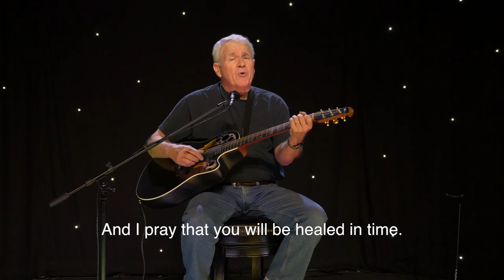Trying to LOVE a Porcupine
Bob McLeod Sermon Songs are recorded live at Dugger Mountain Music Hall 5 miles south of Piedmont Alabama.

Dugger Mountain Music Hall is the high profile of a low profile ministry called Our Father's Arms in Jacksonville Alabama.

Headquartered in NE Alabama USA, Our Father’s Arms provides homes of healing and opportunity for individuals and families in crisis.

Earthquakes, hurricanes, tornadoes are intensifying. These natural disasters are touching and effecting everyone on the planet. The heartbreak we feel and the tears we cry are for our neighbors and friends who are left in shambles, intense suffering, surrounded by death. But our tears are not only tears of compassion, they’re also tears of joy for we are seeing the Lord Jesus Christ, Who is Eternal Life, come alive in the Earth through His people like never before in our life time. Satan’s attack is indeed God’s opportunity!

Political systems may fail, but the love of Christ never fails! (1 Corinthians 13:8) We are seeing and experiencing religious barriers come down. We don’t have time for whose right and whose wrong. We don’t have time to boast in our budgets, buildings or big shots. We must lay aside all self interest and throw a life line and indeed it is happening!

It’s wonderful to see money, supplies and volunteers flow in to assist the victims of natural disasters, but it’s also important that we hear the wakeup call to look around and see that there’s another deadly hurricane. It’s been ripping through our neighborhoods for years and it’s intensifying! It leaves in its path dads and moms just as battered, children just as abused, homes just as shattered and loved ones just as dead! This hurricane is much more destructive however, because it doesn’t come then go. It stays. It’s the spiritual hurricane: death, caused by sin, caused by selfishness, caused by the lie of rejection.

Fanny Crosby, the dear blind sister who has helped millions to see, wrote these words in 1869:

“Rescue the perishing, care for the dying, snatch them in pity from sin and the grave, weep o’er the erring one, lift up the fallen, tell them of Jesus, the Mighty to save.”

Fanny Crosby’s words are the heartbeat of this ministry called, “Our Father’s Arms.” We began in 1996 in and old dilapidated, abandoned house, providing a place for prodigal sons to come home. We have since expanded and been allowed the privilege of offering hope and providing opportunities for women, children and families as well. We’re also involved in orphanages, prisons and impoverished neighborhoods in other parts of the world.

Freely receive, Freely give

Our financial policy has always been “freely receive, freely give.” Our support comes from God’s people who hear His voice and obey Him without coercion or manipulation. We’ve never solicited. Sometimes we run. Sometimes we crawl. Sometimes it seems that we are in suspended animation, depending on cash flow.

God is our source and we are ever mindful that it’s His battle and He’s already won it! We also believe in hard work and continue to develop businesses that bless our community and provide work opportunities for our residents.

There have been many times it appeared that He would close the doors but all we’ve done is grow, expand and “throw a life line to more and more hurting people.” We have a 8.3 acre farm with a spacious home for men, a separate home a few minutes away on 3 acres we call, “Eagle’s Nest” for women including mothers and their children.”

We also have a communications center which houses a state of the art recording studio, offices, apartment for hospitality, fellowship hall and the Dugger Mountain Music Hall. The ministry has no mortgage and remains debt free.

Hundreds have called OFA home. Many have been healed and delivered from drug addiction and a cursed life style. We are intimately involved with the local Sheriff’s department, jail inmates and their families.

We are becoming a model to help other communities effectively address the epidemic crime rate resulting from drug addiction.

For more detailed information or to set up a visit:
Our Father’s Arms
Jacksonville, AL 36265
USA